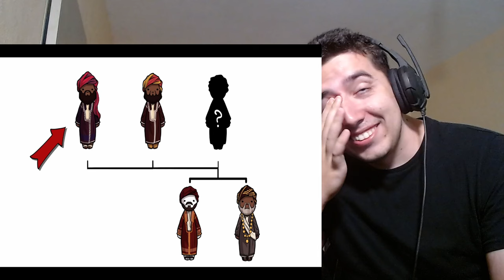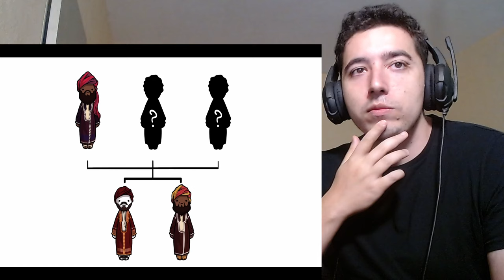The Shortest War Ever Reaction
Ever heard of a war that lasted just a few minutes? In this video, we react to the shortest war in history and discuss the bizarre circumstances surrounding it.

About me.